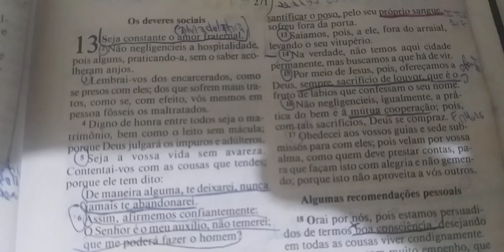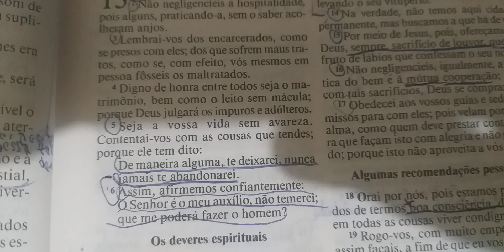Reflexão da noite: Oração de petição para Deus abençoar a semana